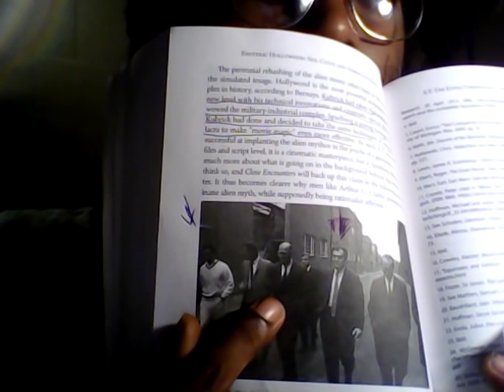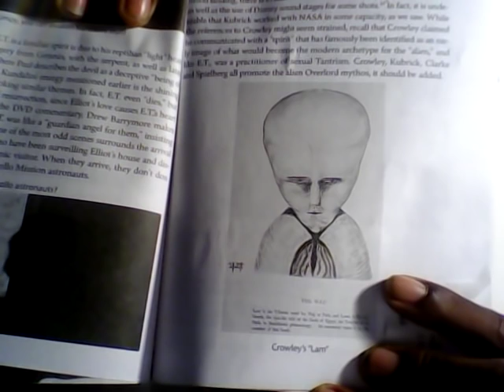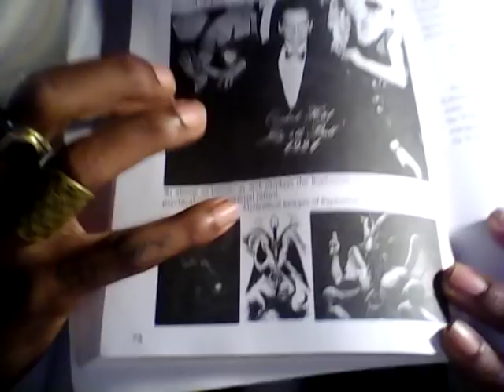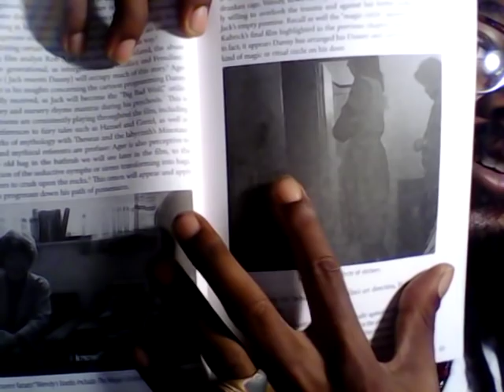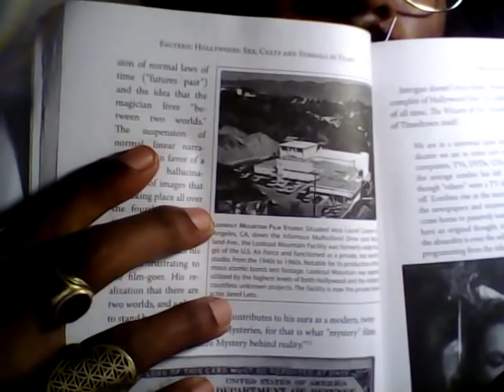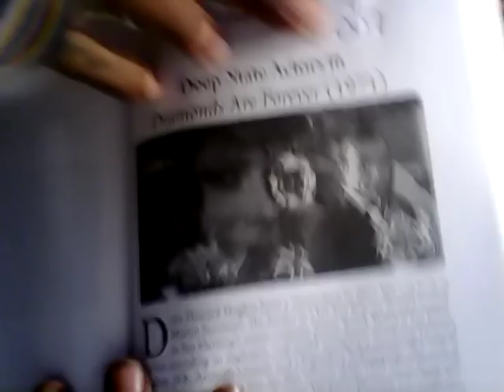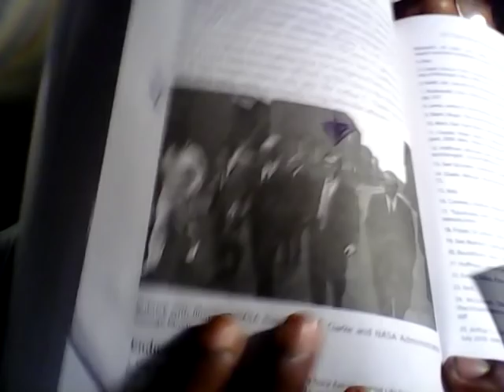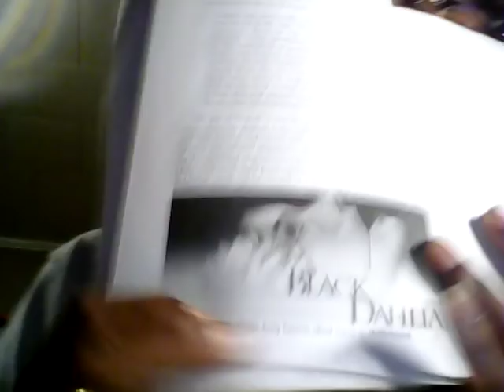Hollywood Magick: NASA, Disney, Kubrick And "Moon Landing"/ Occult Philosophers